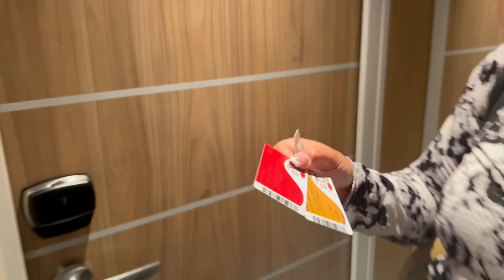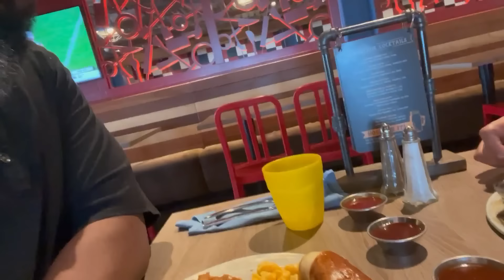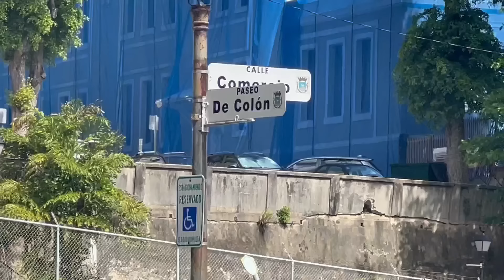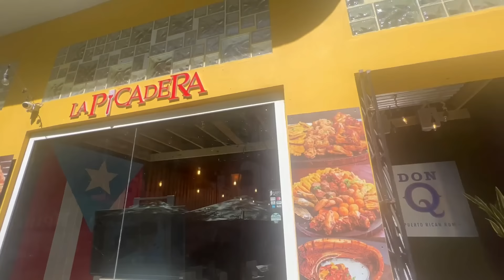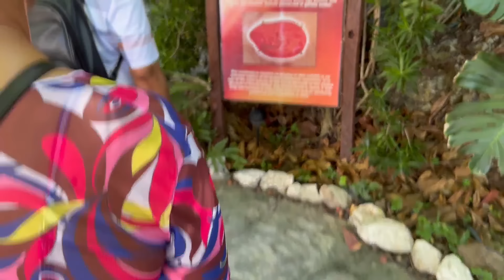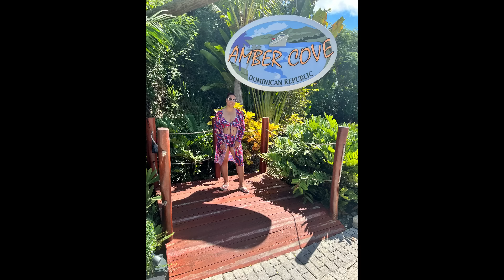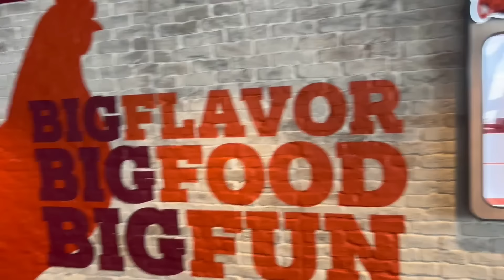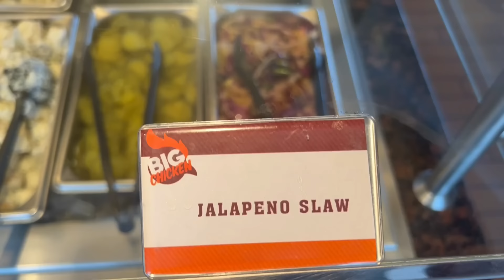Carnival Mardi Gras Cruise | Get The FULL Experience Oct/Nov22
Come Sail Away with my wife and I as we capture every single moment of one of our many tours on the Carnival mardi Gras.

You will see the beautiful locations, breath taking views, learn of our favorites dishes, favorite things to do, places to hang out, and laugh, smile and maybe even cry along with us as we give you an up close and personal FULL EXPERIENCE, of every second on our Cruise.